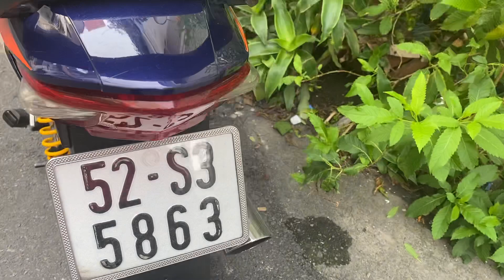XE HONDA ĐẸP 0927788998-0913707268